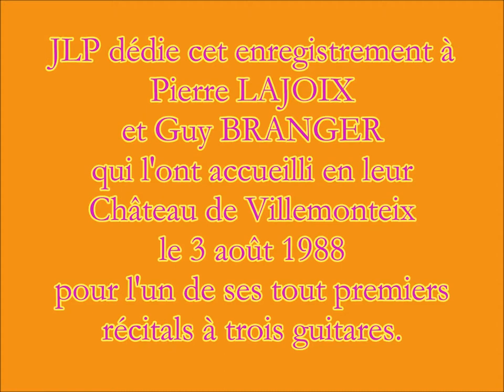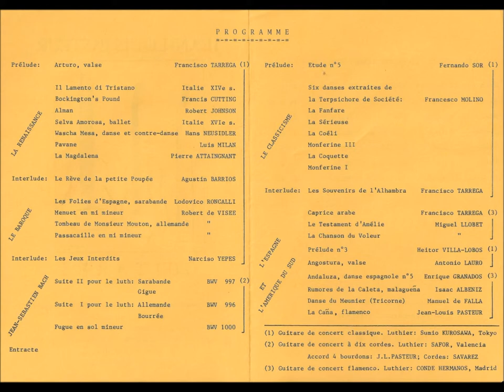LA MAGDALENA jouée par Jean-Louis PASTEUR à la guitare classique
En hommage à Pierre LAJOIX et Guy BRANGER

La musique pour luth de la RENAISSANCE FRANÇAISE jouée à la guitare classique : la présente interprétation de la MAGDALENA, basse danse de Pierre ATTAINGNANT (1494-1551), par le guitariste Jean-Louis PASTEUR a été enregistrée le 23 juin 1988 dans le studio de RADIO-FRANCE-CREUSE, sous l'égide de Christiane GILETTI, productrice des émissions de musique classique.

Jean-Louis Pasteur dédie ce diaporama à ses amis Pierre LAJOIX et Guy BRANGER, qui le 3 août 1988 ont accueilli en leur Château de Villemonteix dans la Creuse l'un de ses tout premiers récitals à trois guitares.